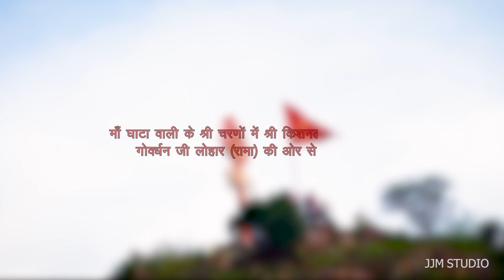उदयपुर मे देबारी घाटा वाली माताजी की पहाड़ी पर ऐतिहासिक विशाल त्रिशुल (25 फिट) स्थापित किया गया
JJM STUDIO